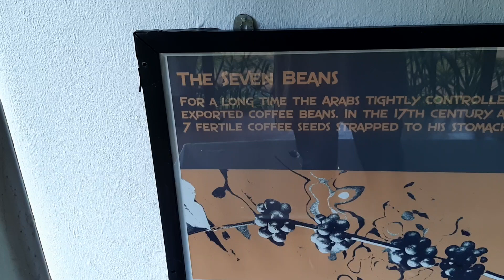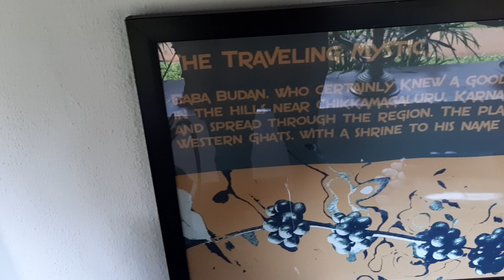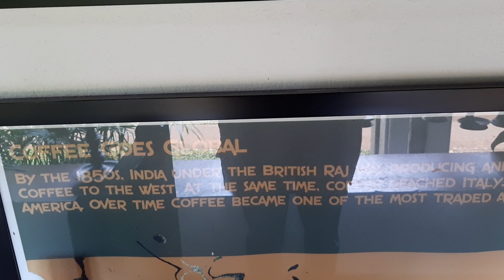Coffee lovers will love this!!!!/Inforation on Coffee ☕ 😋